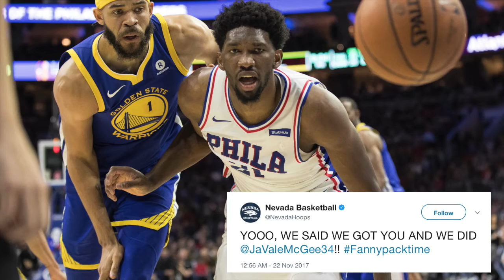While You Were Sleeping: Steph Curry And JaVale McGee Make A Bet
Golden State's Steph Curry and JaVale McGee made a bet on Tuesday night when their alma maters faced off.  Find out what the bet was and what happened while you were sleeping, presented by Bedgear.